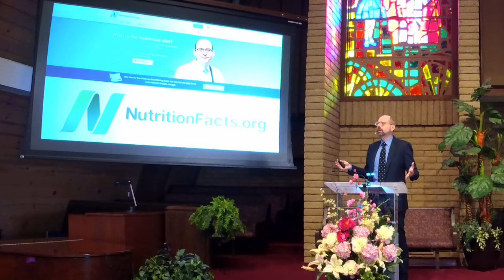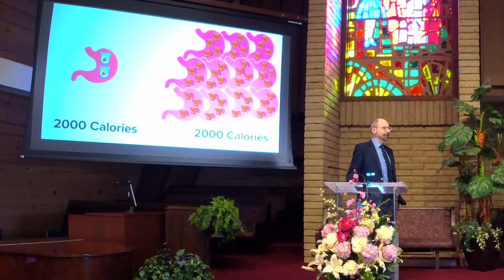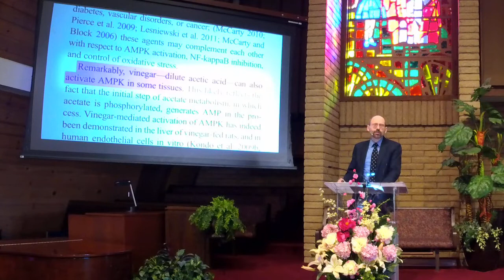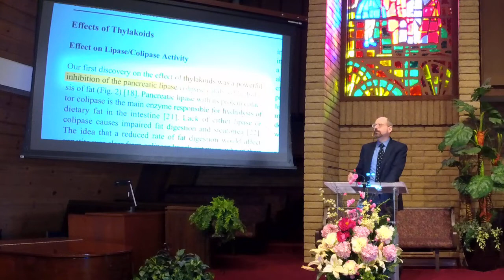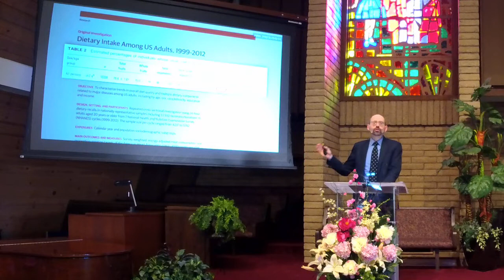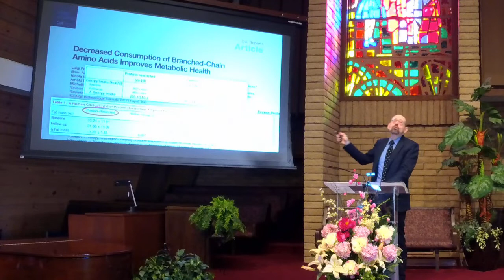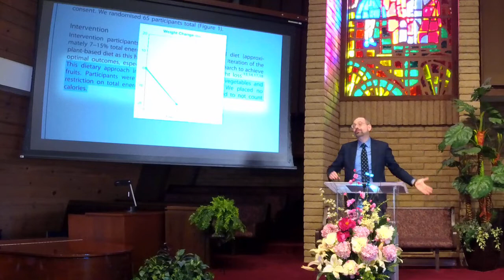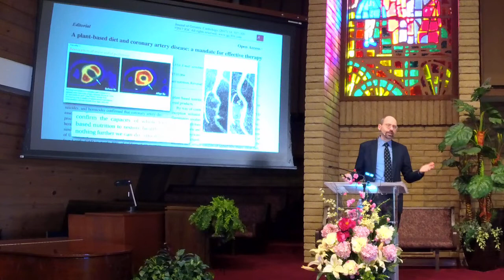"How Not To Diet" by Dr. Michael Greger | February 16, 2020 | Templeton Hills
Interested in weight loss? In this presentation, "How Not To Diet", Dr. Michael Greger explores the groundbreaking research of healthy, permanent weight loss. This information could transform your life. We hope you enjoy and share this presentation widely!

"Dear friend, I pray that you may enjoy good health and that all may go well with you, even as your soul is getting along well." -3 John 2

If you'd like to stay updated on future local health events at Templeton Hills Seventh-day Adventist church, simply text the word HEALTH to .
Thank you Dr. Greger for taking the time to share this incredibly important material with us!